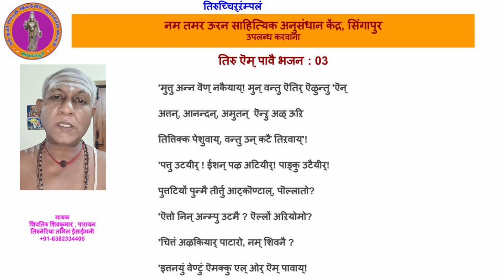तिरु ऎम् पावै भजन : 03 - मुत्तु अन्न वॆण् नकैयाय्